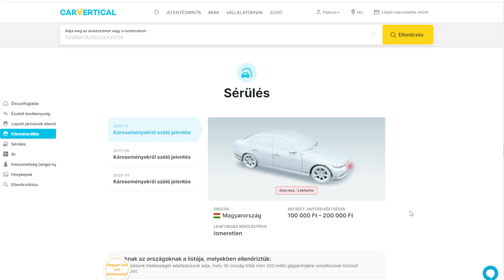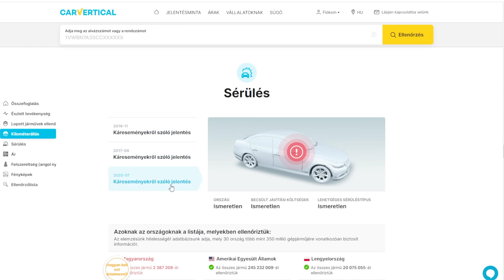LEXUS IS250 🆚 BMW E46 20D 💥 Hozza a csip?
---MEGJEGYZÉS---